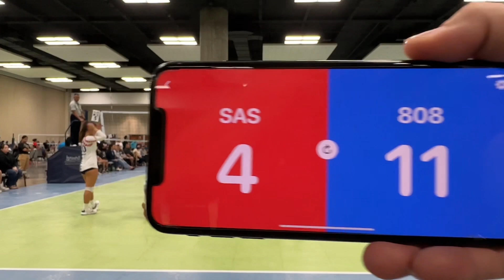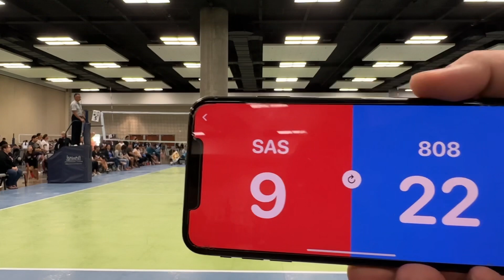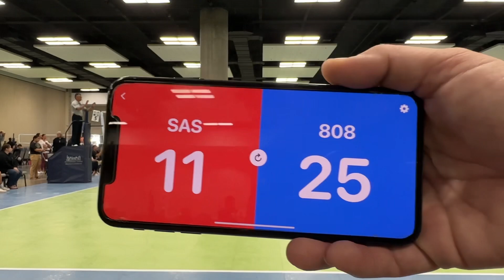SAS 13-1 Aloha Region Regionals Day 2 (808 13 Blue) Set 2